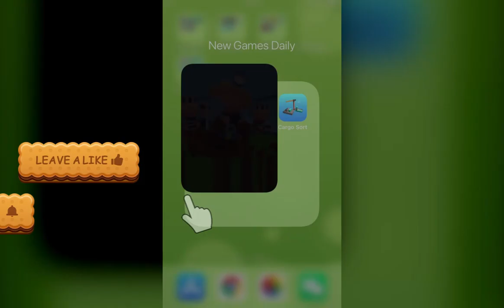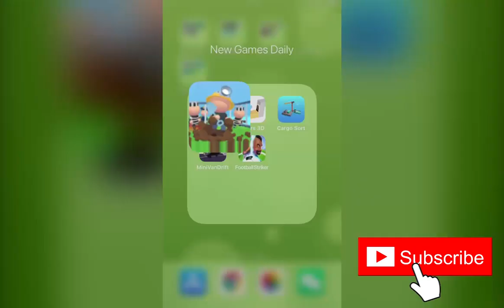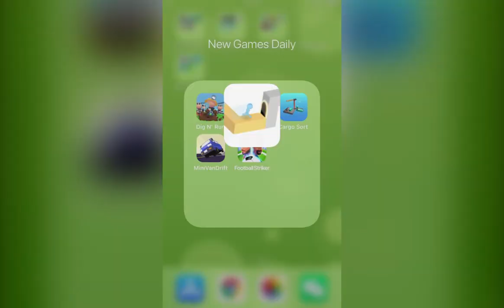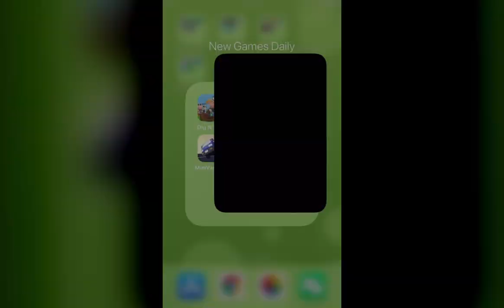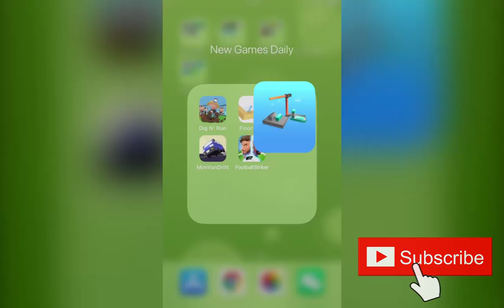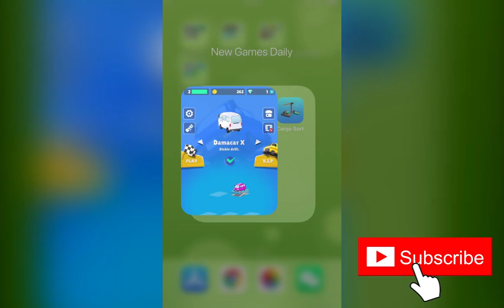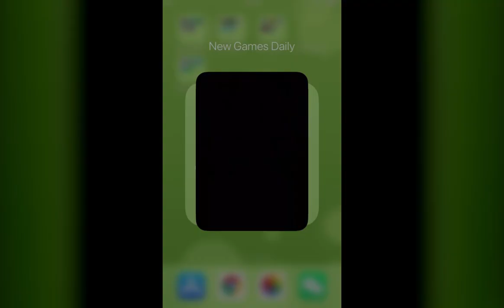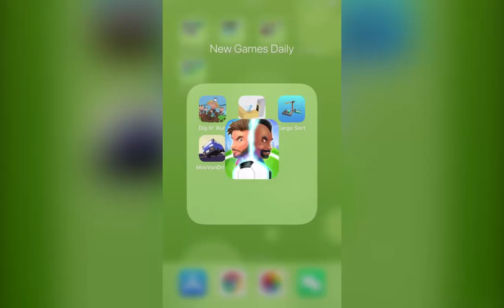Dig N' Run 3‪D, Floor Puzzle 3‪D, Cargo Sor‪t, Mini van drif‪t, Football Clash - Mobile Socce‪r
Dig N' Run 3‪D, Floor Puzzle 3‪D, Cargo Sor‪t, Mini van drif‪t, Football Clash - Mobile Socce‪r | New Games Daily

DigNRun3‪D
FloorPuzzle3‪D
CargoSor‪t
MiniVanDrif‪t
FootballClashMobileSocce‪r

Game Description：

Dig N' Run 3‪D：
Dig and save people.
Run untill the and.
Wath out for obstacles.

Floor Puzzle 3‪D：
Can you find the correct way to solve this puzzle

Cargo Sor‪t：
Take charge of your very own container ship harbour and make sure all the ships have the right load before they depart.

Mini van drif‪t：
Get ready to play this super cute drift action game!
Drive the endless road as fast as you can and make cool drifts!
Merge two cars of the same type to upgrade them into a new car.
These cutest minivans will amaze you!
Tap and hold the screen when you get close to the corner to make a drift.
But don't hold too long, or your car will spin and fall!
Make the perfect and dynamic drift at the right timing!
Remember this, rider!
Tap, Hold and Release!!

Football Clash - Mobile Socce‪r：
Compete against other players in this action-packed football game!
Make your shots count, bend it like a PRO and be the ultimate winner! Rank up in leagues to show what you're worth!
Customize your character with unique looks!